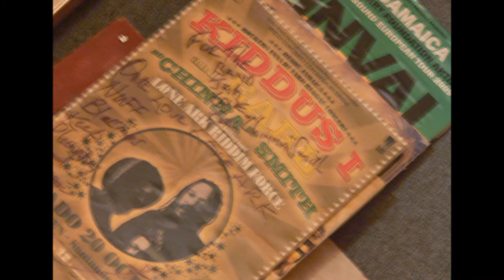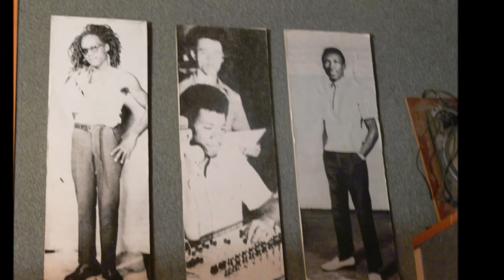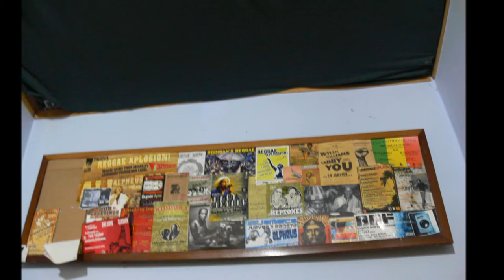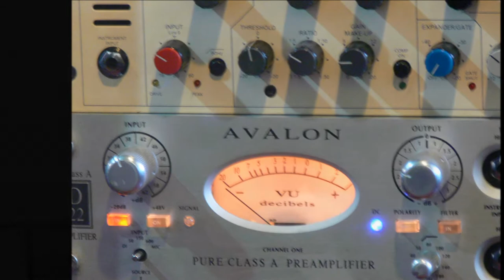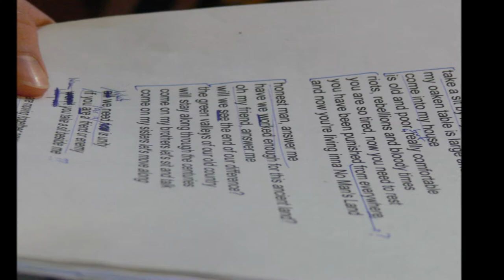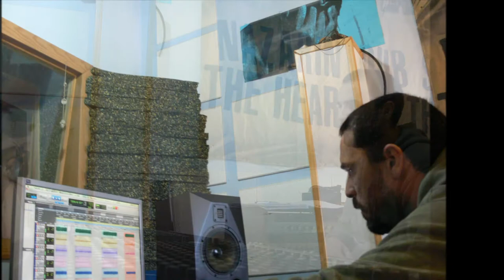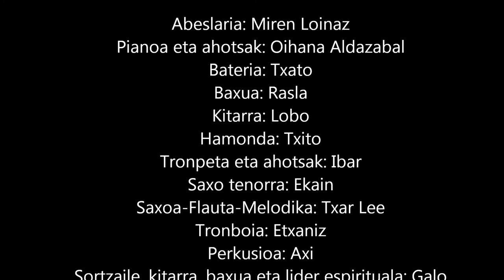12 Tribu - Roots Again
12 Tribu talderaren Roots Again diskoko lau kantu.
4 canciones del grupo 12 Tribu del disco Roots Again.
4 songs on the album Roots Again by the 12 Tribu